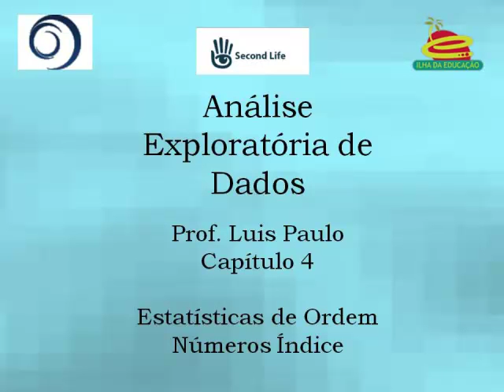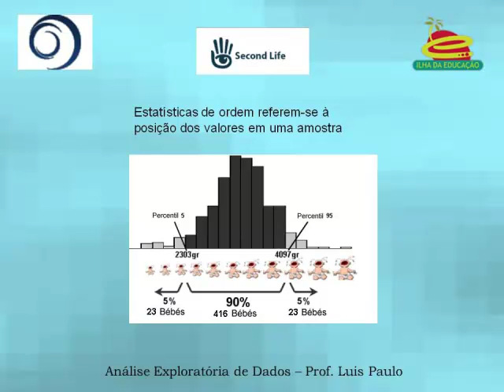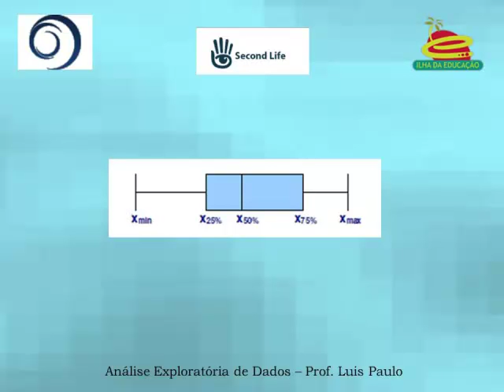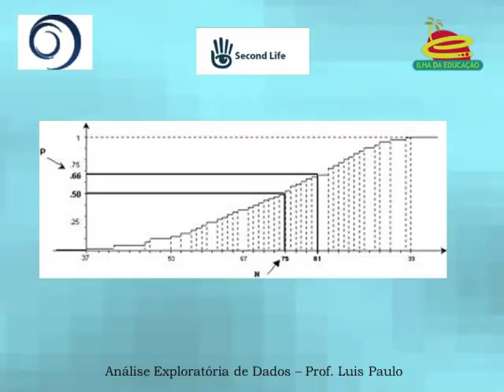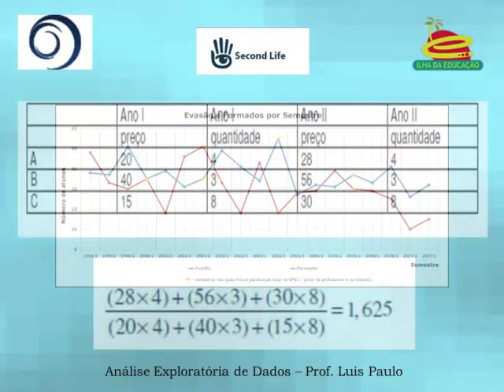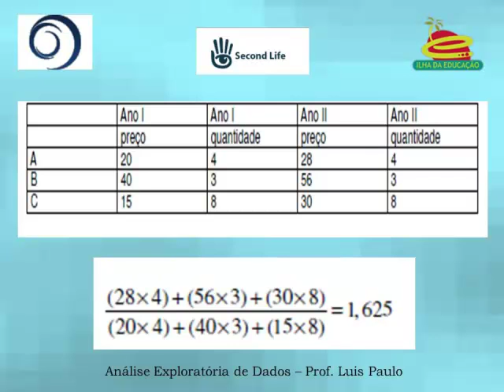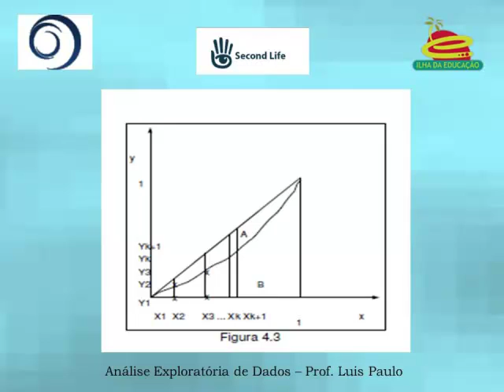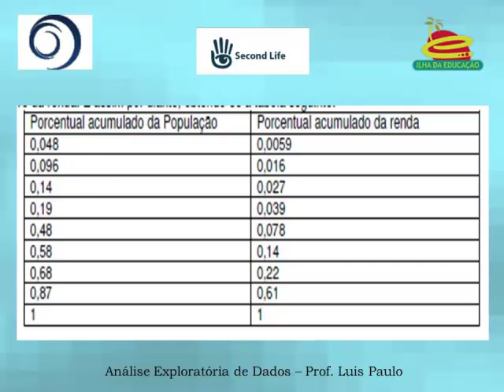Compreendendo Probabilidade e Estatística - capítulo 4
Video complementar ao livro Compreendendo probabilidade e estatística, de Luis Paulo Vieira Braga, ed. e-papers, 2010, disponível em via impressa ou pdf.